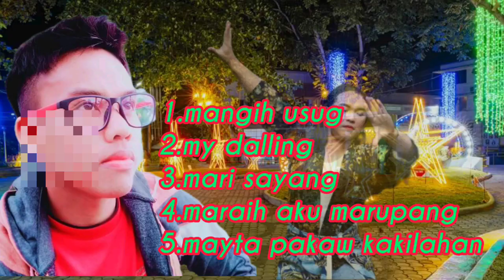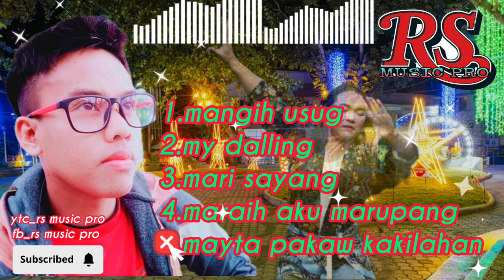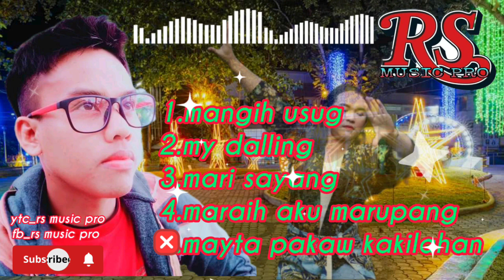Pangalay Mix Love Song Pro